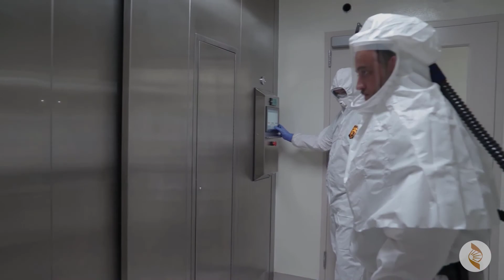Texas Biomed Unraveling The Mysteries Of Infectious Diseases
About Texas Biomedical Research Institute